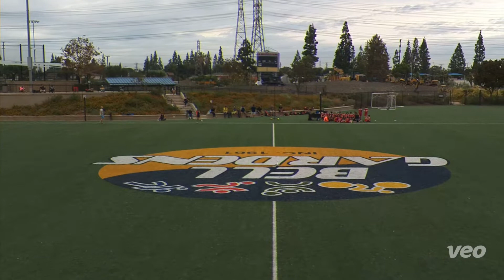FCGS 2010 black vs Brea 2010 PDA